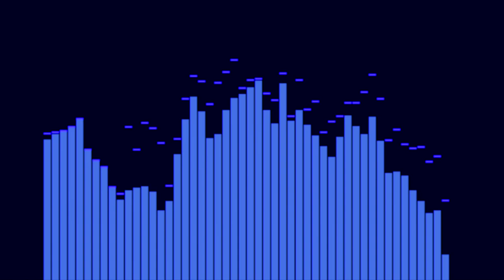Christina X Scottmac04 - Jumper (MMD & SFM collab)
I absolutely love Jumper by Capsule. I first heard this song from CorpseSyndrome's flipnote and some of the animation here is based on that flipnote. I asked @Scottmac04vid to do another collab with me to this song. He hesitated, but got it done and I love how it turned out!

-- 💙 Follow me on X to get updates on me and my videos!

-- 💬 Chat with me and my other loyal viewers and friends on Discord! (If the link doesn't work: Check my latest video) You can also add me as a Discord friend: Sonikkukokoro3

--🎙 I have a Twitch channel! Give me a follow to watch when I stream chill gameplay streams and party games!